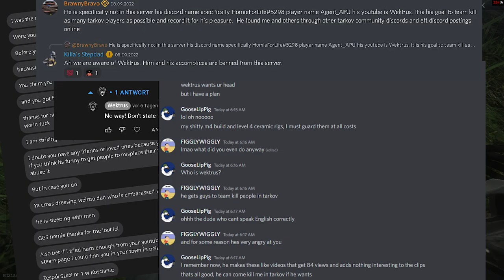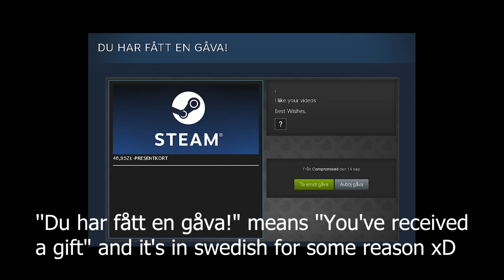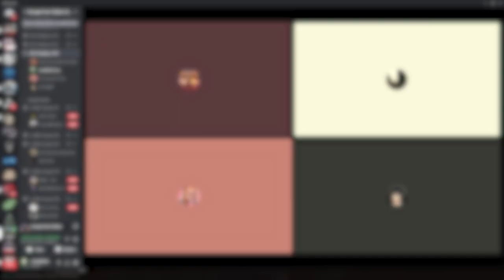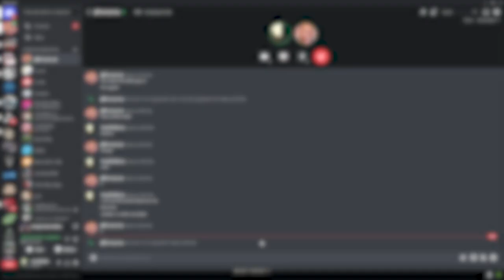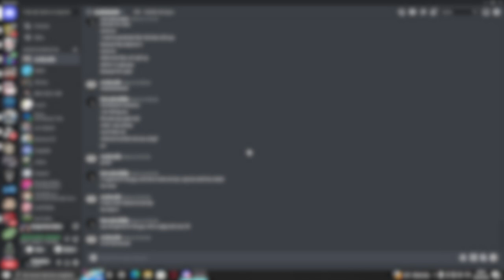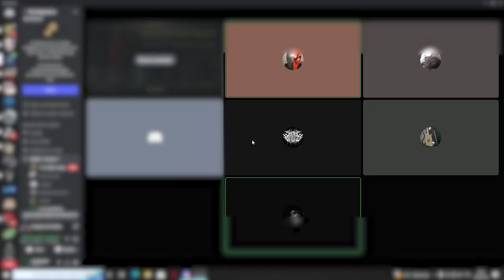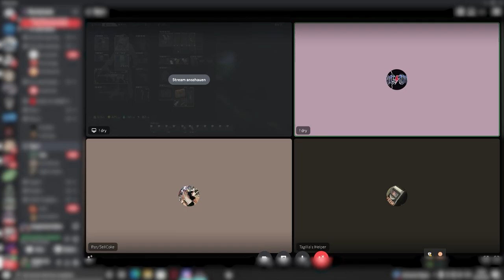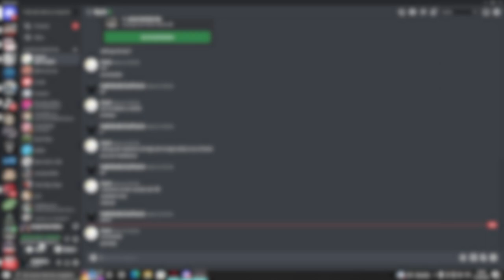Backstabbing teammates - Tarkov Team Killing (ep.44)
There are many EFT discord servers on which you can find many players you can team up with in order to complete your common goals etc. However, there are certain nefarious individuals who pray on your faith just to stick a bayonet in your back and grab all your loot from your dead body at the expense of your life and time and this compilation is all about this topic.

0:00 Warning (very loud noise)
0:14 Introduction
1:39 Teamkilling 1
3:56 Teamkilling 2
6:34 Teamkilling 3
7:37 Coping
10:23 Teamkilling 4
11:56 Teamkilling 5
12:24 Teamkilling 6
13:11 Teamkilling 7
13:58 Teamkilling 8
15:00 Outro